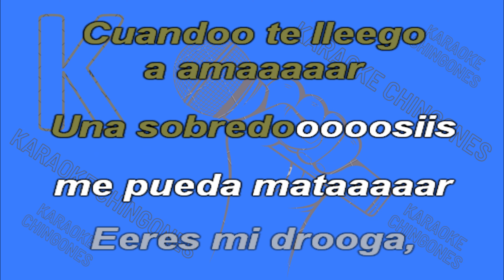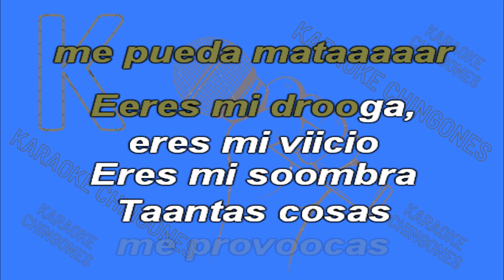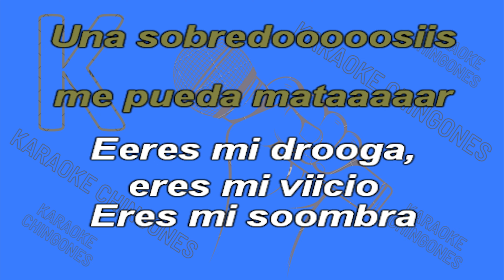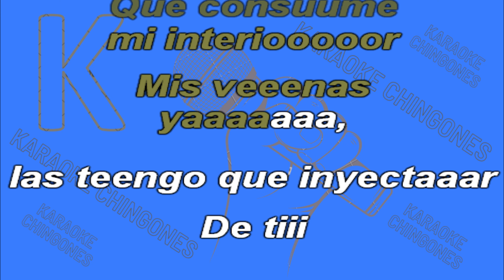KARAOKE - Intocable - Eres Mi Droga.